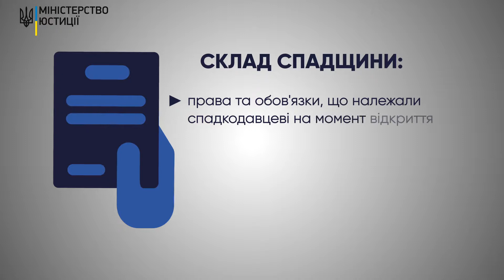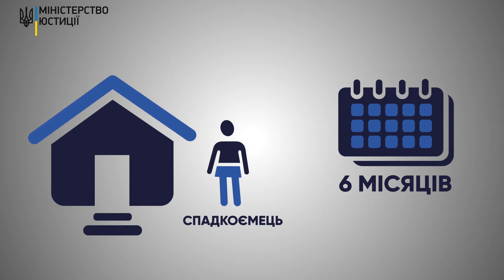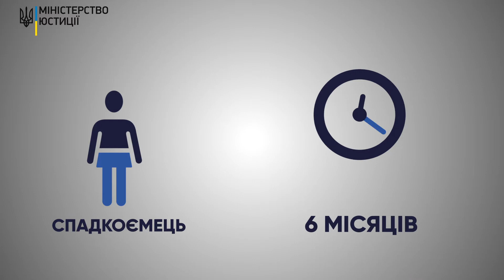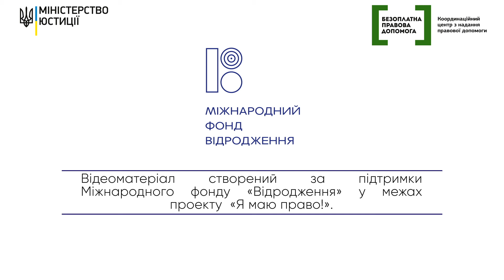Я маю право! Спадщина (ч.1)